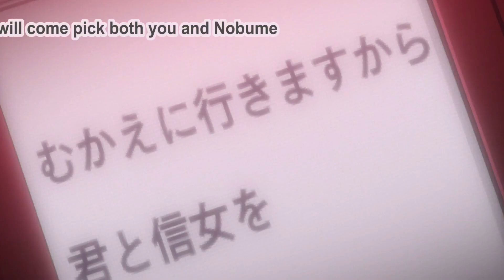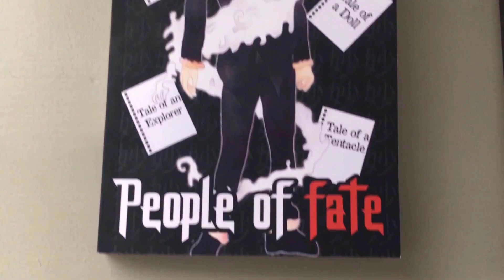Sasaki Isaburo the Man Who Pathed the way for a New Era (Gintama Character Analysis)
Sasaki Isaburo is the commander of the Mimawarigumi and someone who loves to send a text on his phone